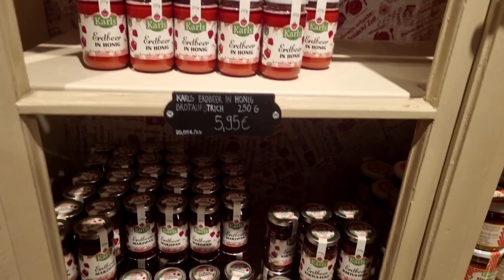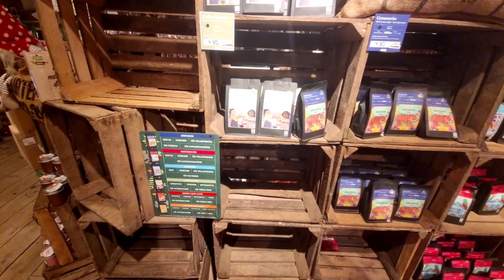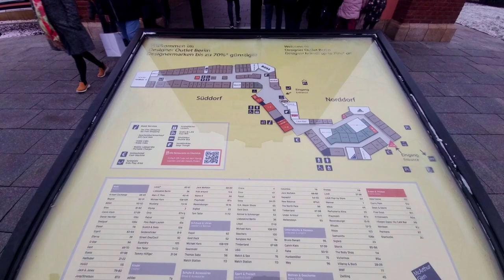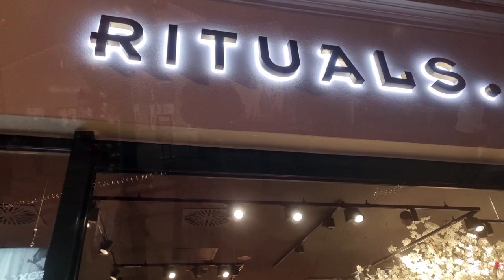Vlog #1 - Christmas Shopping - Decorating Christmas Tree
This is our first vlog - we are sorry if it's not really a vlog , but it is our first try.
we really would like to start doing vlogs but we find it quite hard after our travel videos.

We really enjoyed recording this and we wish you a happy Christmas.